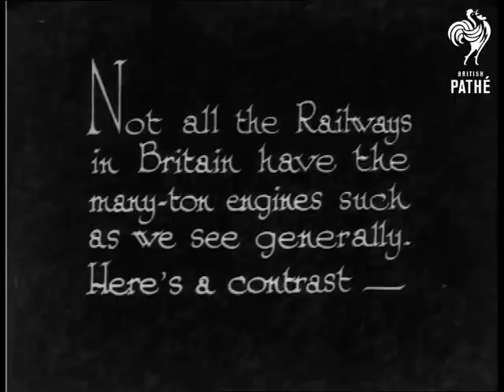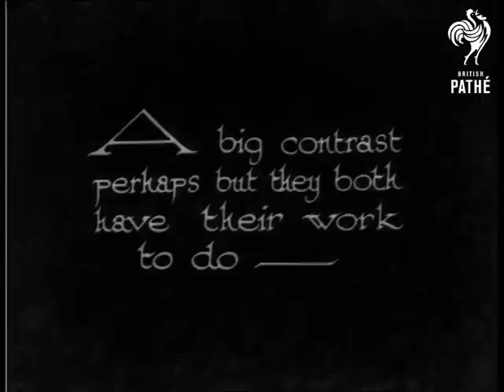Quaint Railways (1933)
"Not all the Railways in Britain have the many-ton engines such as we see generally.  Here's a contrast."  C/U of a man standing beside a railway engine pressing on a pump device.  C/U of part of the engine.  "This little fellow runs near Littleworth, beyond Peterborough, and acts as a feeder to the big line"  M/S of man walking across a plank of wood which spans a small canal.  He is carrying a sack on his shoulder, this is loaded onto the train.  L/S of the train approaching the camera.  A full size steam train pulls up alongside the miniature one.

"A big contrast perhaps but they both have their work to do"  M/S of the two trains, a young boy walks between them with a large black and white dog - possibly a Great Dane.  He poses with the dog, an engine driver stands on a step looking at the camera.  "And here's another railway - in this case a very miniature one.  Most boys would lie awake all night, if they thought it was to be theirs in the morning."  M/S of a large model railway - trains move around the track.  High angle C/U of model train standing at a station.  Other trains pass by.  High angle shots of the model track.

 FILM ID:980.1